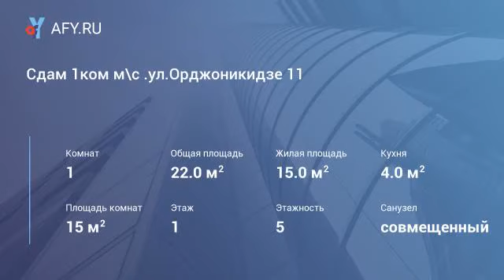Сдам 1ком м\с .ул.Орджоникидзе 11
Цена: 10 000 Руб.
Сдам 1 ком м\с . ул. Орджоникидзе 11 . 1\5 . после ремонта . пвх. ламинат . новая мебель ю вся бытовая техника . в\у . оплата плюс ком . услуги